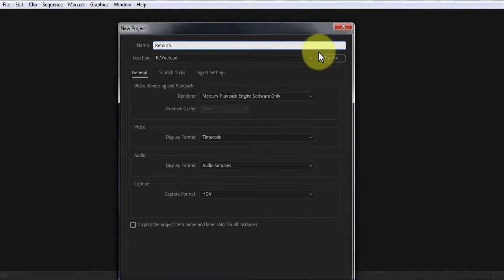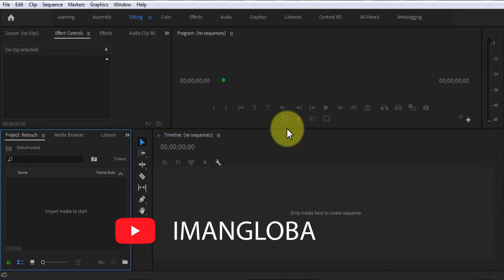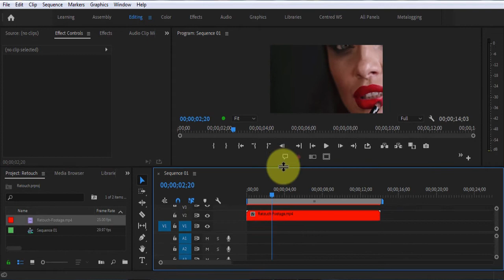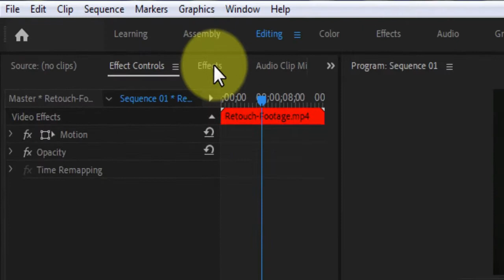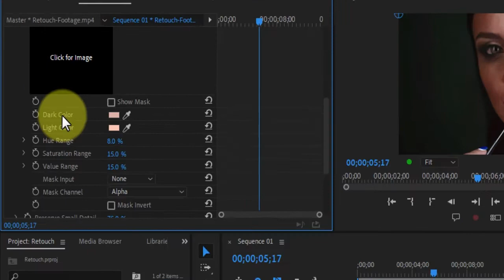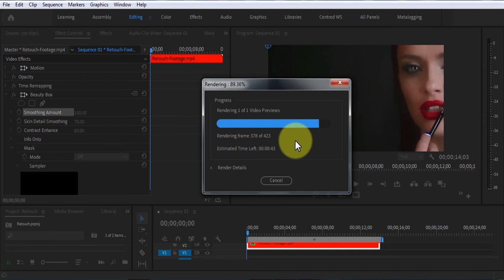Adobe Premiere Pro Tutorial : Retouch Skin in video ( Beauty Box Plugin )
Hi Guys ! Can you retouch skin in videos ? Today I'll show you How to Retouch Skin in video with Adobe Premiere Pro and Beauty Box plugin . Beauty Box already had the best automatic masking and skin retouching capabilities of any plugin and now it has incredibly fast renders as well.

Do not hesitate to ask me anything, I will be happy to help you.

More Tutorial For Adobe Premiere Pro